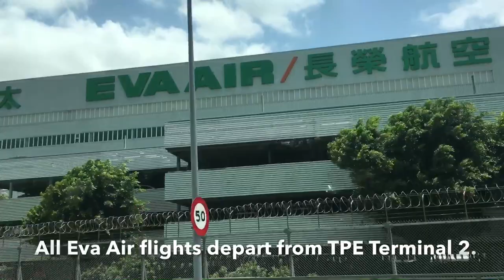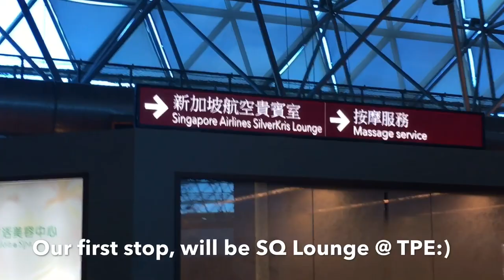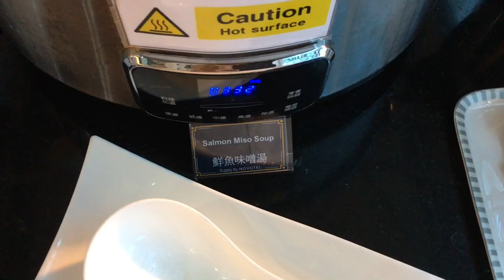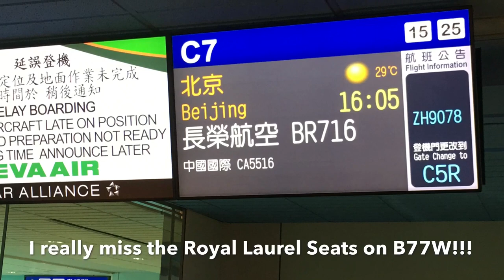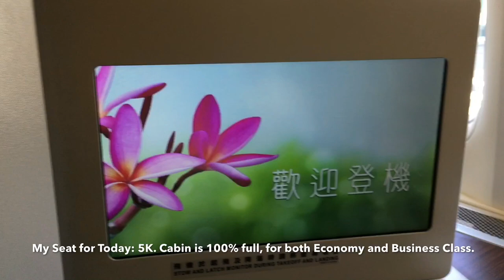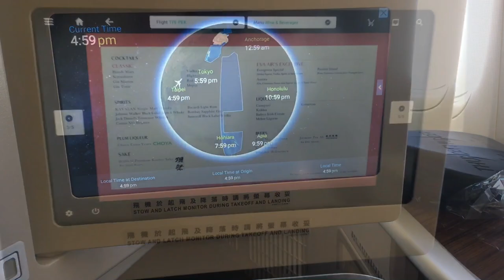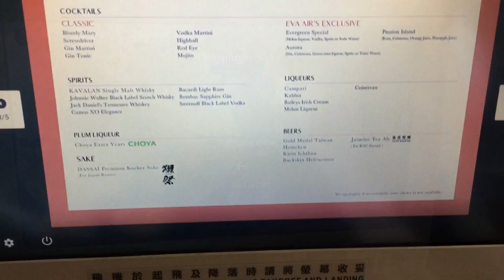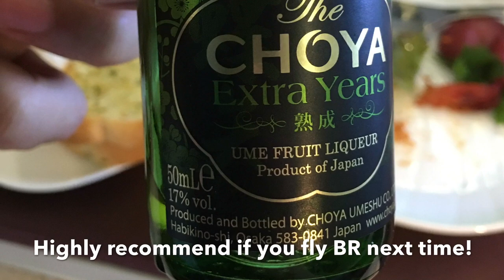EVA AIR BUSINESS CLASS || TAIPEI → BEIJING || BR 716 || B777-300ER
Dear Audience,

  Finally returned to my home after nearly 2 years study and flying. BR surpassed my expectations, it definitely becomes my favourite top Airline for travel, especially on Trans-Pacific routes.

  BR is an outstanding carrier, use miles if you can. For instance, always redeem BR over UA on routes like SFO → TPE. DO NOT EVEN HESITATE!

  Overall, GREAT flight with Eva Air, wish them all the best in future!